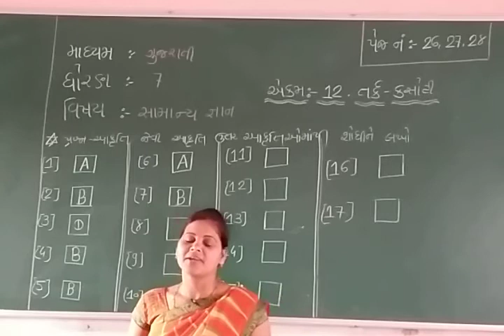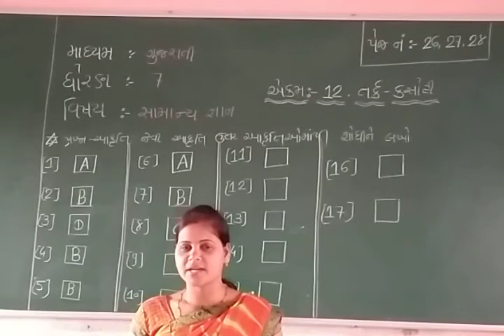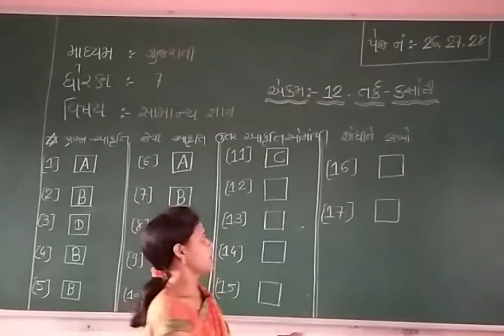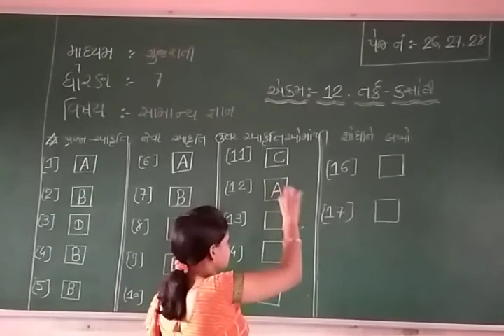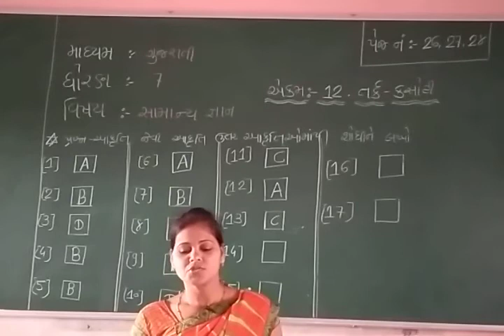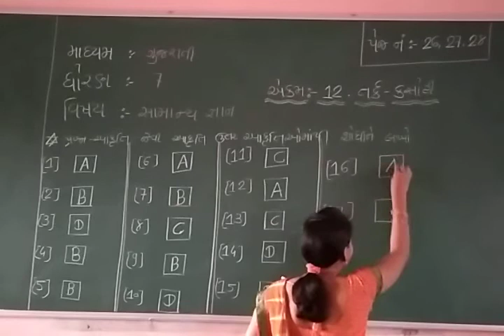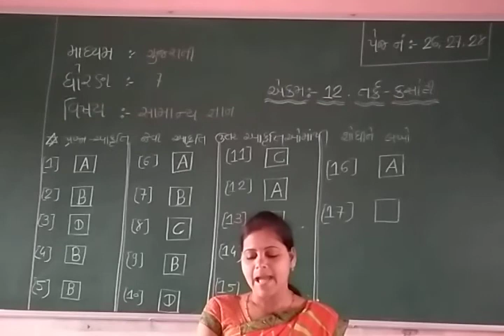STD 7 GUJARATI MEDIUM SUB GK CH 12 TARK KASHOTI